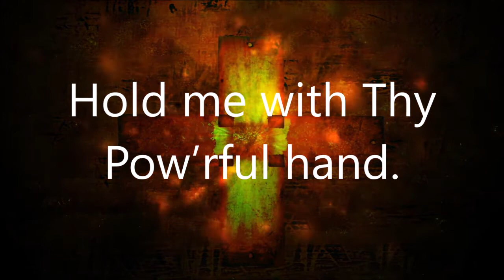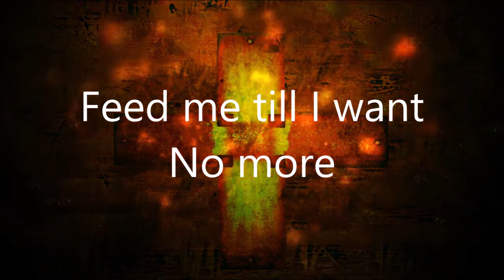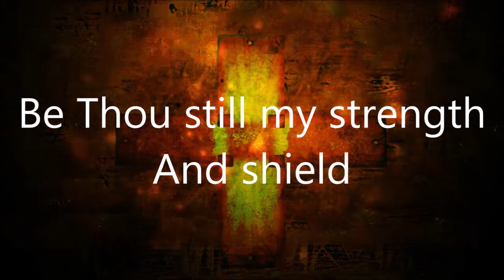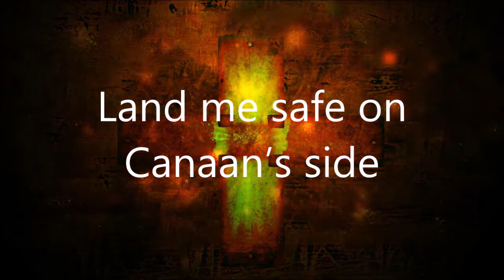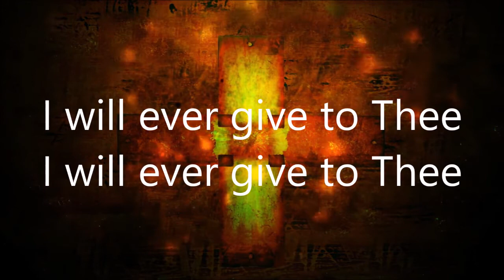24 Mei 2020